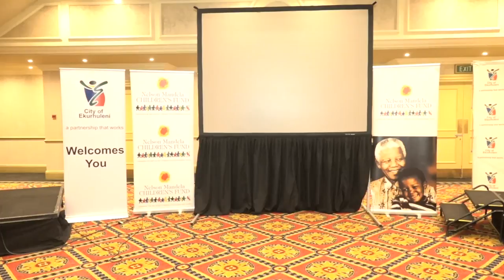Social entrepreneur, 2018 Nelson Mandela Children’s Fund & Parliament Youth Summit